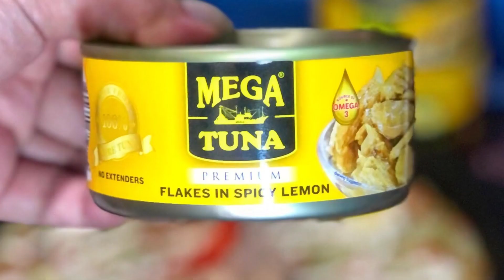MEGA TUNA Spicy Lemon Paella Recipe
Made a quick paella dish using the new Spicy Lemon variant from Mega Tuna!

Ingredients
Soffrito: chopped onions, garlic and bell peppers
1 can Mega Tuna Spicy Lemon
2 cups adlai (I used a rice cooker cup which is smaller than a standard cooking cup)
3 cups saffron infused chicken or vegetable broth
Green peas for topping and aioli sauce